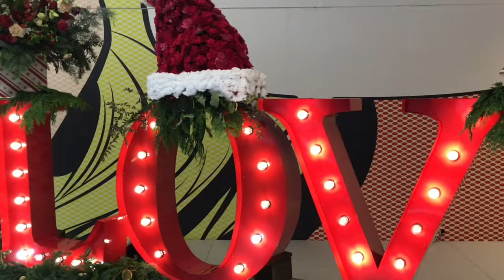Slow Flowers Show Episode 538V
How Seattle floral designer Carlee Donnelly of The Rusted Vase
created a floral mannequin for Fleurs de Villes Noel
We are continuing December's festivities with a celebration of botanical couture by our friends at Fleurs de Villes.
Listeners of the Slow Flowers Podcast met Karen Marshall and Tina Barkley, creators of FLEURS DE VILLES, when they brought the first collection of floral mannequins to the 2020 Northwest Flower & Garden Festival. Now, they have partnered with Pacific Place and sponsor the Four Seasons Hotel, both venues in downtown Seattle, to produce Fleurs de Villes Noel. The exhibition runs from December 17 through 27.
Today, you will meet Carlee Donnely of The Rusted Vase Co., a Seattle wedding and event designer and past guest of the Slow Flowers Podcast. When Carlee mentioned that her Fleurs De Villes botanical gown would be on display this week at the Four Seasons Hotel in downtown Seattle, I invited myself for a visit -- and we recorded a short video tour of Carlee's beautiful and elegant winter-inspired look that is the first thing guests of the Four Seasons see upon their arrival. We also recorded a conversation in which Carlee shares about her foam-free design process and a surprise update about her upcoming studio branding change for 2022.

At the end of this recorded interview, I've added a video peek at all of the Slow Flowers members' Fleurs de Villes creations that are on display through December 27th at Pacific Place, the shopping center that's across the street from Nordstrom at 600 Pine Street.
And, as a bonus, I'll share a 60-second video from the Seattle Wholesale Growers Market "Farm to Florist" educational series featuring Carlee Donnely as she designs at Dan's Dahlias. It will give you a good sense of her aesthetic and floral personality.

And stay with me until the end for sponsor thanks, and more Slow Flowers news. let's get started and meet Carlee and her Fleurs de Villes design.